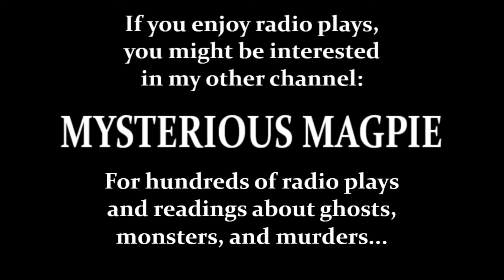After Happy Ever: The Princess and The Pea (2004) by Lynn Ferguson, starring Melanie Hill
Lynn Ferguson's comedic 'sequels', imagining what life was like for famous fairy tale characters after the story ended...

MYSTICAL MAGPIE is a channel devoted to stories of fantasy, mythology and adventure.

If you're interested to know more about the century-long history of ghost and horror stories broadcast at Christmas on British television and radio, you might like to check out my book, HOLLY WRAITHS (and its companion volume HOLLY TERRORS), an A-Z guide available in paperback and ebook from Amazon and Lulu.com: